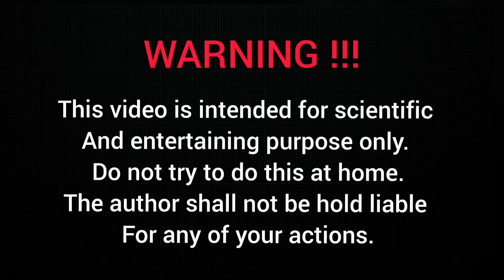Cannon experiments|Best Experiments part 1 | Nut & bolt(Gun powder power)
This video is intended for scientific and entertaining purpose only. Do not try to do this at home. The author shall not be hold liable for any of your actions.